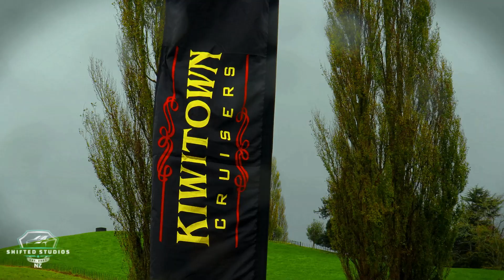CLASSIC CAR ROD RUN 2024 [4K]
One of newzealand  car clubs called Kiwitown Cruisers  hosting a rod run weekend  and this is a glimpse  of what its about